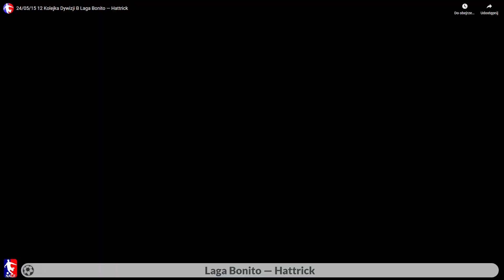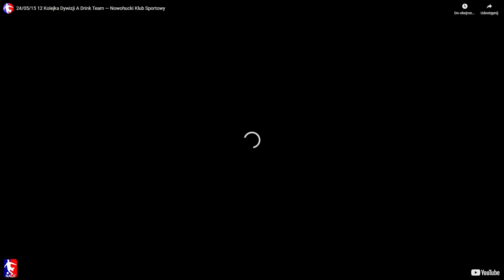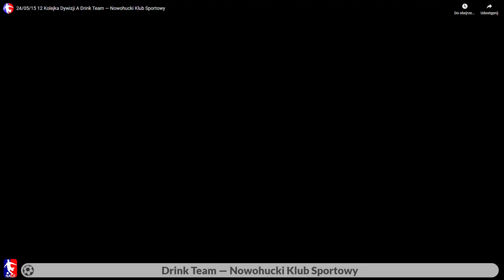Futsal w Krakowie odc. 263 - 12. kolejka Dywizji B